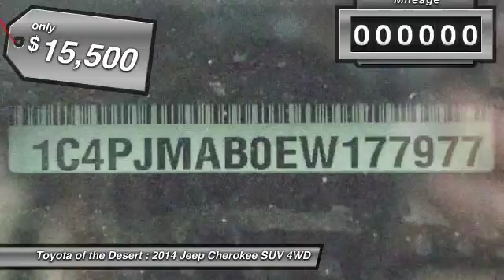2014 Jeep Cherokee Cathedral City CA 235846B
2014 Jeep Cherokee Sport

28/21 Highway/City MPGbrbrReviews:brbr  * Smooth and refined V6 engine; pleasant ride; spacious passenger quarters; availability of high-end tech features; Trailhawk offers unique off-road capability for the segment. Source: Edmundsbr  * It is time you were re-introduced to the Jeep Cherokee. For 2014, this famed icon has been re-engineered from the ground up, with improved sophistication, styling and technology. The body of the Cherokee has been re-sculpted, resulting in a cutting edge appearance that is aerodynamic as well. It features aggressively angled LED headlights, and a newly re-shaped rear tailgate with stunning curves. In the front, even the signature Jeep 7-slotted Grille has been give a modern refined look, but is still instantly recognizable. Standard on all models, is the impressive 2.4-Liter MultiAir2 Tigershark I4 engine with 184 Horsepower, and a 9-Speed Automatic Transmission. The Trailhawk model gives you the 9-Speed Transmission with Jeep Active Drive II, an Off-Road Suspension, and Hill Descent Control. Need extra power? No problem. All models, with the exception of the Sport, give you the option of going with the available 3.2-Liter Pentastar V6, with 271 hp. The Cherokee is available in both Front-Wheel Drive and Four-Wheel Drive Models, with seven trims between them. The interior is stylish and high-end, but with an attitude. It has hand-sculpted angles, incredible technology, materials that are high quality, and more than anything else...comfort. Experience the feel of the bucket seats that are designed to make all your drives relaxing. Jeep also made sure that's its high-tech features like the various Uconnect systems were not only powerful, but easy to use as well. Plus, check out the hidden storage under floorboard in the back cargo area, or in the secret bin within the available fold-flat front passenger seat. Jeep has considered your safety as well with 4-wheel Anti-Lock brakes, Traction Control, and Electronic Roll Mitigation on all models. Plus, Blind Spot and Cross Path Detection, Parallel and Perpendicular Park Assist, Forward Collision Warning with Crash Mitigation, and LaneSense Lane Departure Warning are all available options on the Limited and Trailhawk trims. Source: The Manufacturer SummarybrbrAwards:br  * 2014 KBB.com 10 Best SUVs Under $25,000brbrBE OUR GUEST! Come visit your friendly and pressure-free 10,000+ square foot showroom where you'll enjoy family oriented atmosphere with free wifi, complimentary coffee, popcorn, bottle water. Free shuttle service to and from the dealership. TOYOTA CERTIFIED USED, YARIS, PRIUS, IM, IA, COROLLA, CAMRY, AVALON, RAV4 HIGHLANDER, SEQUOIA, TUNDRA, TACOMA, LANDCRUISER, SIENNA. PALM SPRINGS, CATHEDRAL CITY, RANCHO MIRAGE, PALM DESERT, INDIAN WELLS, INDIO, COACHELLA, YUCCA VALLEY, 29 PALMS.